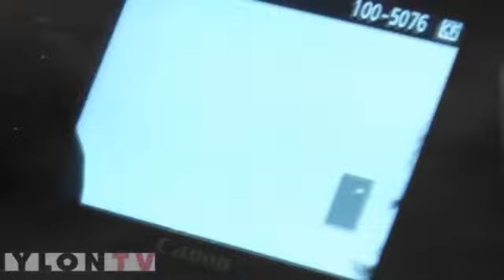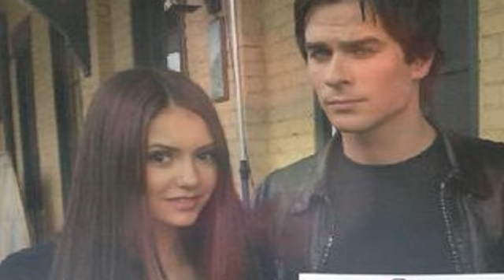Nina Dobrev & Ian Somerhalder // Lovestoned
I love their private relationship and if I would be Ian´s girlfriend I´d be  very jealous on Nina :D
But they´re just friends! LOL
Just a simple video about Nina and Ian because they´re just so cute, and I hope their Damon/Elena relationship will get better :)

I already have one strike on this one and I don´t want to lose you :/

xoxo Janina Isabel